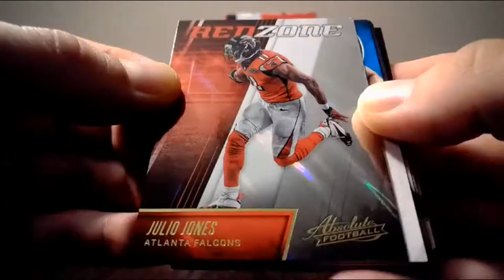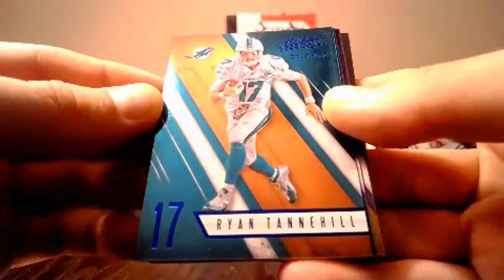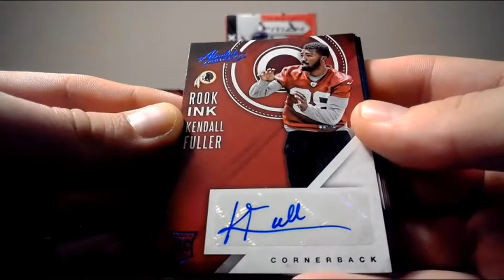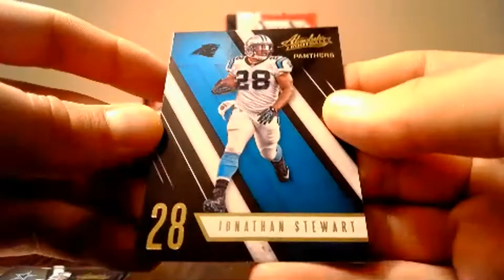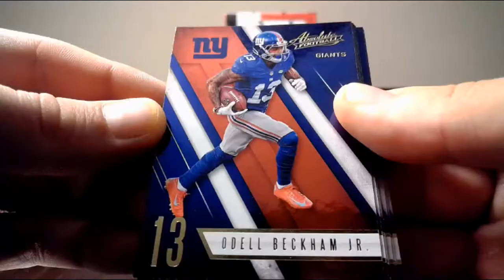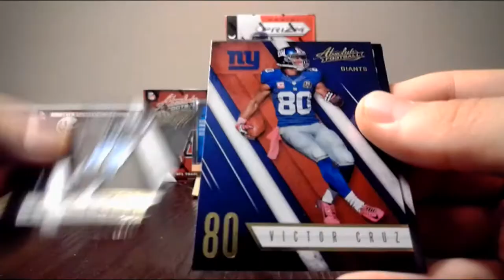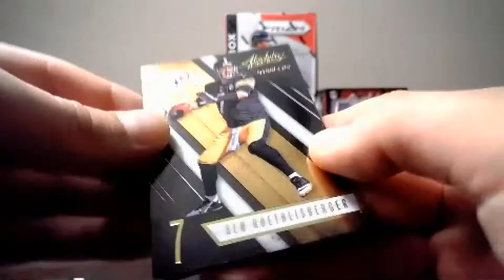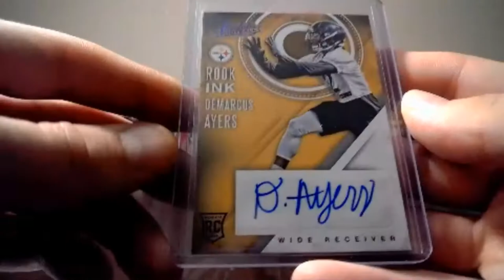2016 Panini Absolute Football 4-Box Break 8/25/2020 *RESCHEDULE*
This break is scheduled to begin @ 8:00 PM EST